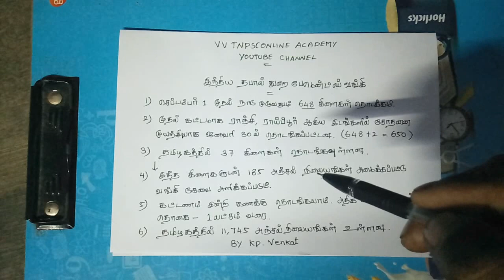Tnpsc group 2 Expected current affairs - 2018